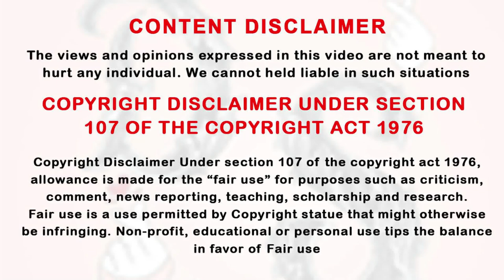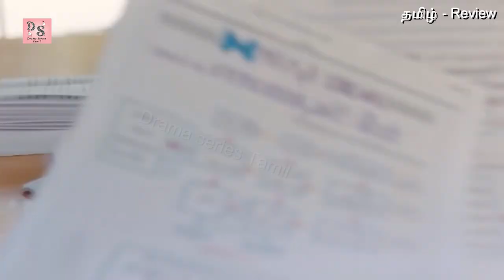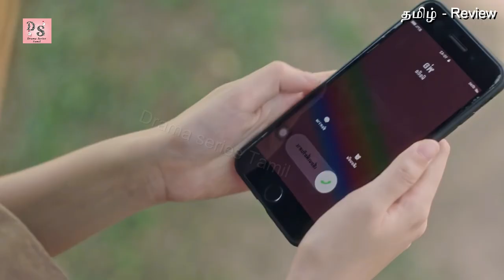Angel and Human Love Story EP: 08 | Romantic Supernatural Love Story | Drama Explained in Tamil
Thanking you!!

    Korean drama,
    K-drama,
    Korean TV series,
    Korean television,
    Korean entertainment,
    Korean culture,
    Korean actors/actresses,
    K-pop,
    Romance,
    Comedy,
    Drama,
    Thriller,
    Historical drama,